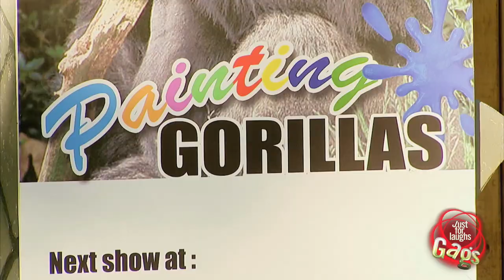Painting Gorilla Prank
Painting gorilla doesn't seem very good at his art at first... but then he suddenly asks for HELP to be taken out of the zoo and brought back in the wild!